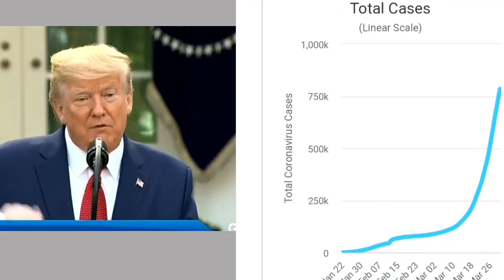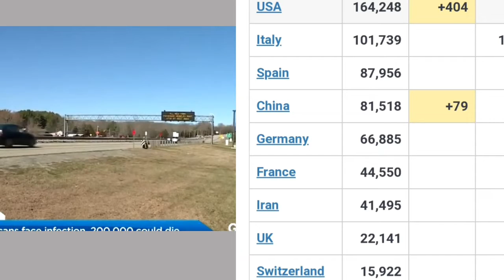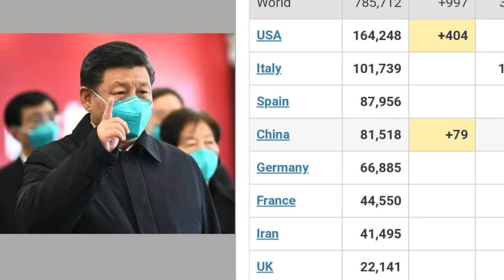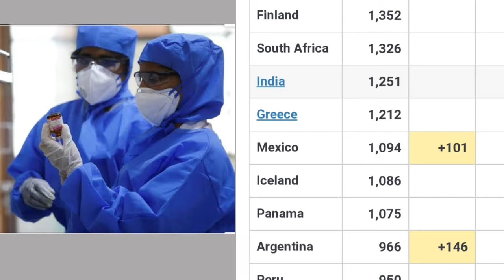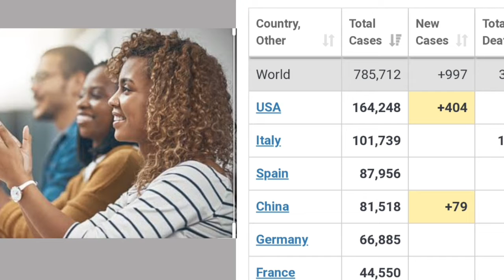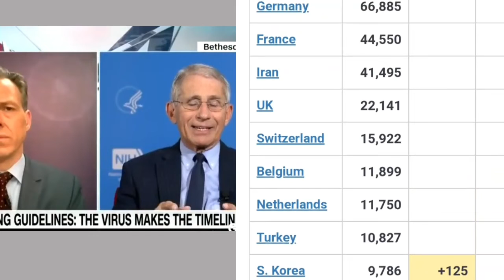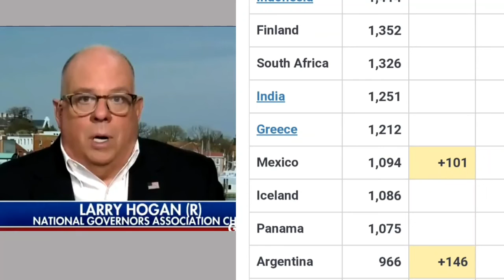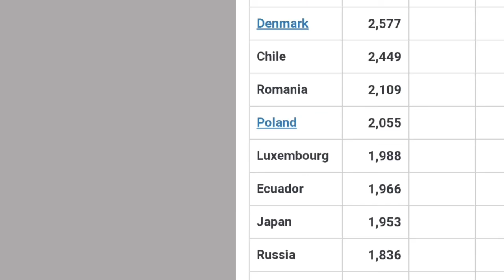संक्रमण में इटली भी 1 लाख के पार | कोरोना वायरस से दुनियाभर के हाल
अगर आप हमसे बात करके कोई कानूनी सलाह लेना चाहते है तो इस लिंक पर क्लिक करके हमसे फ़ोन पे बात कर सकते है